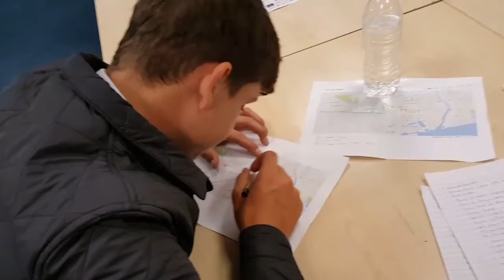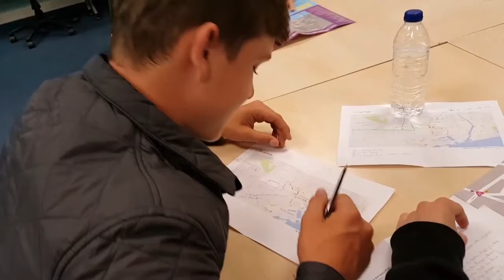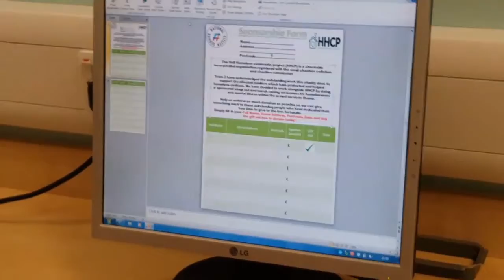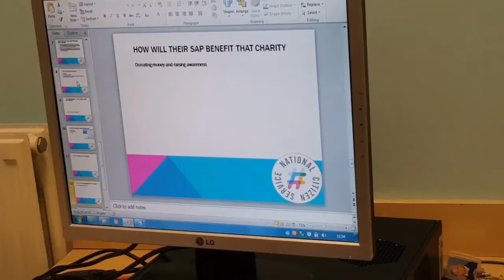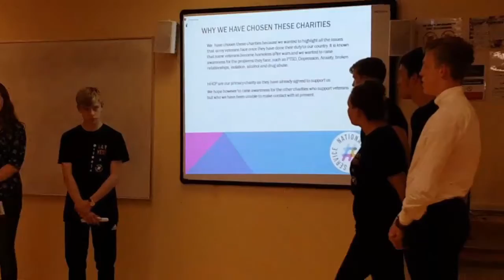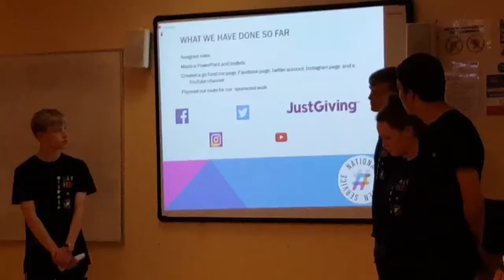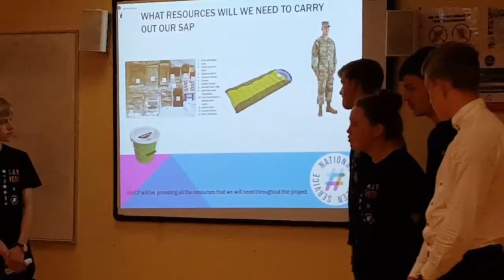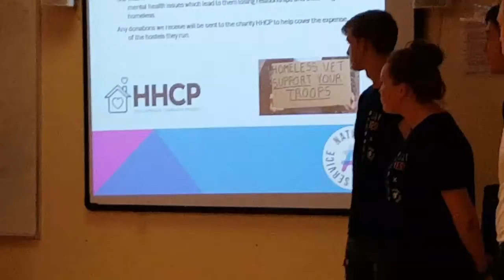Team 2 vlog:2